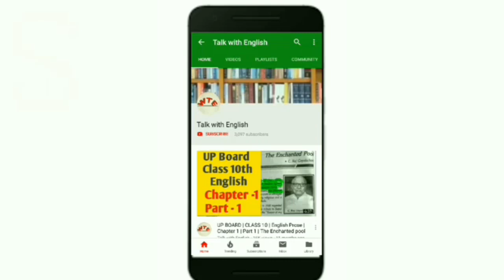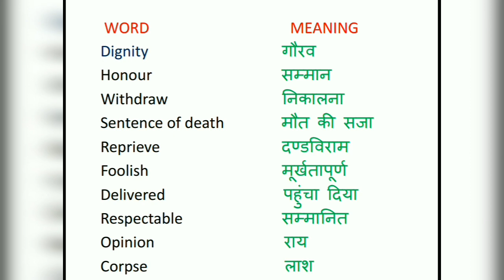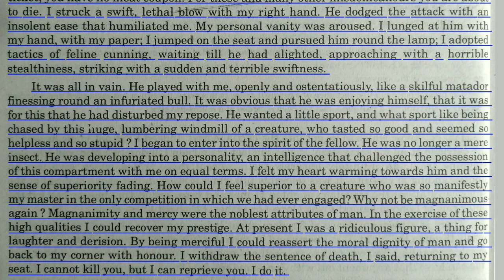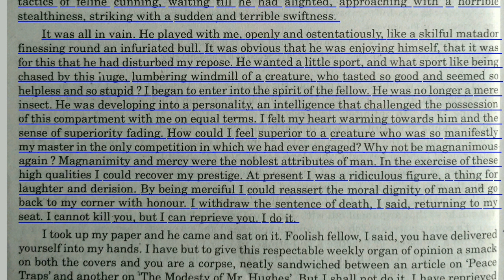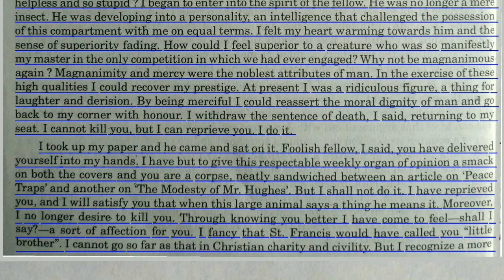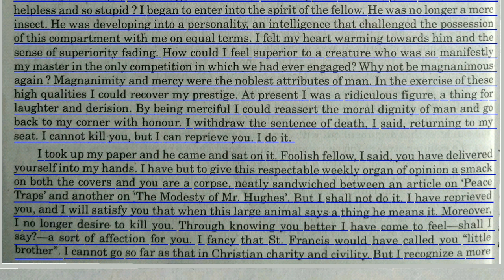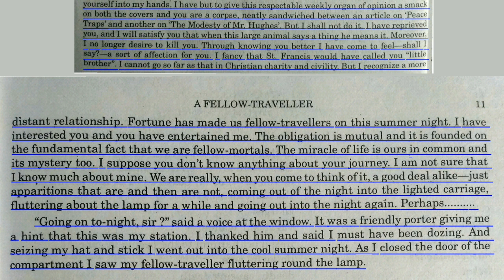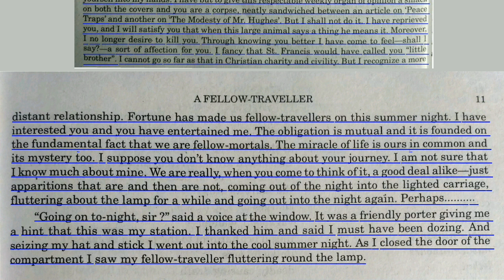UP BOARD| CLASS 12| English - Prose | Chapter -2| Part- 3| A Fellow -Traveller